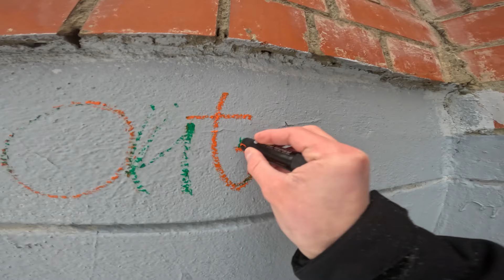Tagging with balloon and markers